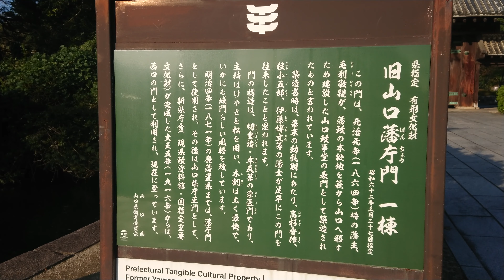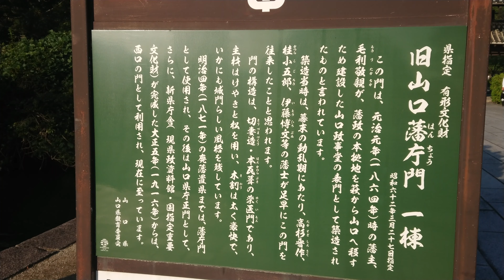日本名城紀行周防・山口城〔山口藩庁〕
周防・山口城
〔山口藩庁〕